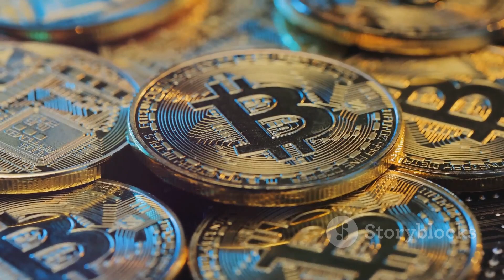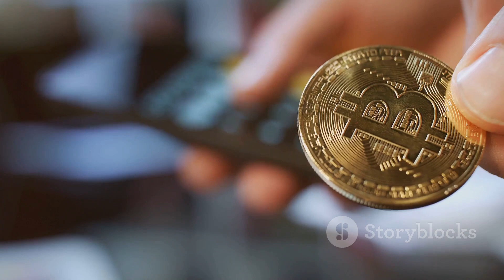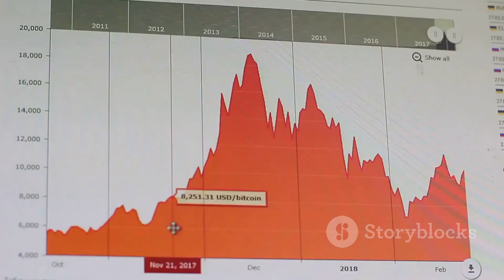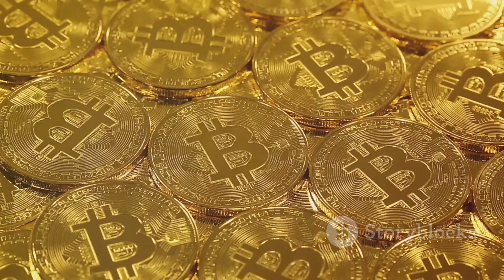How Long Does It Take To Mine $1 Of Bitcoin?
In this video, we delve into the fascinating realm of Bitcoin mining and explore the process of mining $1 worth of Bitcoin. Join us as we uncover the intricacies of Bitcoin, CryptoMining, and how you can potentially MakeMoneyOnline through crypto investments. Learn about BitcoinValue, Blockchain technology, BitcoinMining, and the world of CryptoCurrency. Stay updated on the latest CryptoNews and BitcoinNews while discovering the potential of CryptoInvestment and digital currency. Watch till the end to find out more!